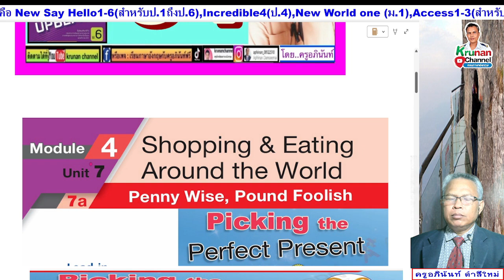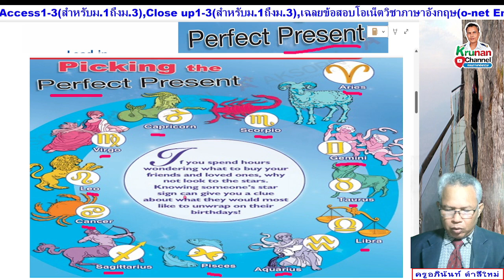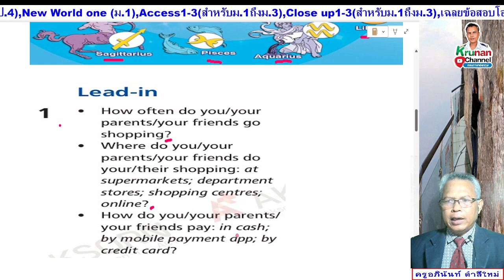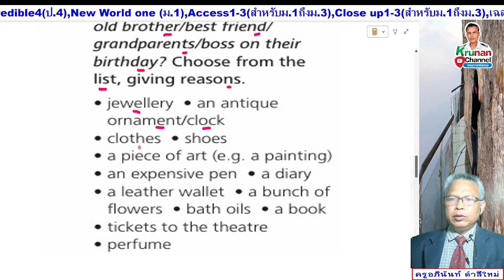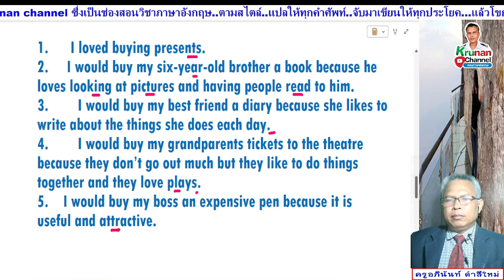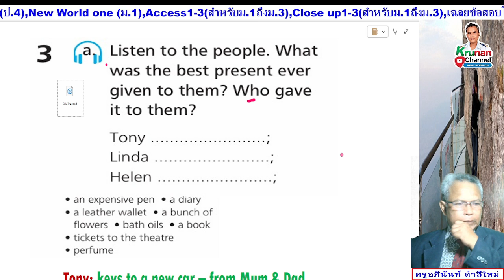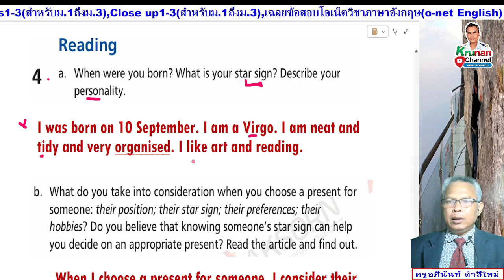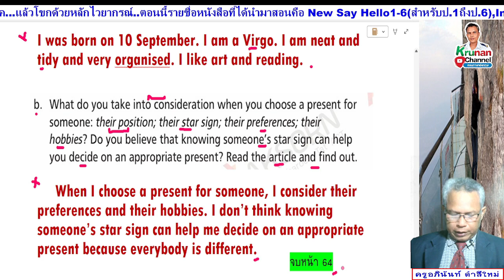Upbeat 6 ม.6 หนังสือเรียน หน้า 64